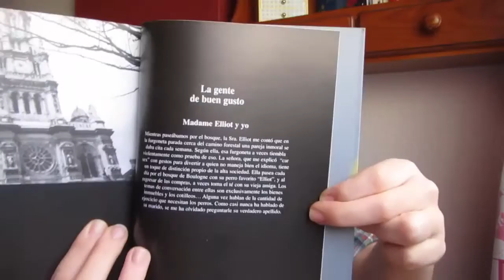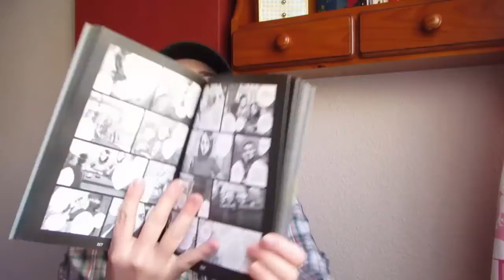Monokuro Kinderbook | Reseña Manga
Hoy os traigo la reseña de Monokuro Kinderbook, un pequeño manga de Kan Takahama.